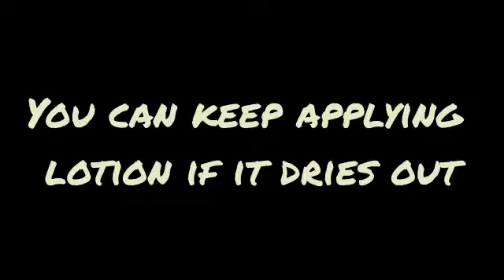Our A.R.T Shorts | Diy Cloud Dough // Our A.R.T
hey guys this is our first short ..
this is a simple way to make cloud dough☁️☁️